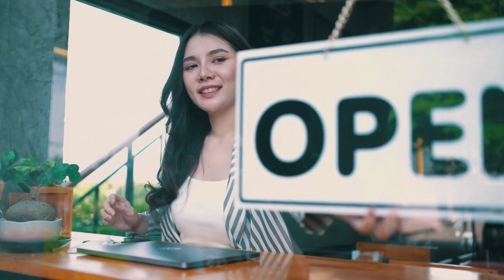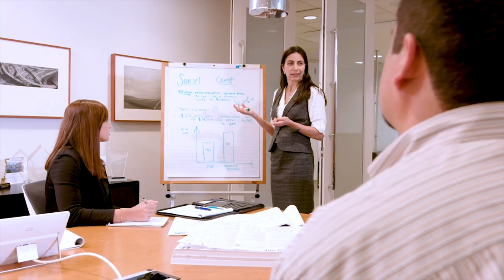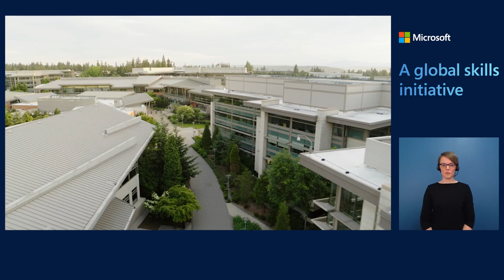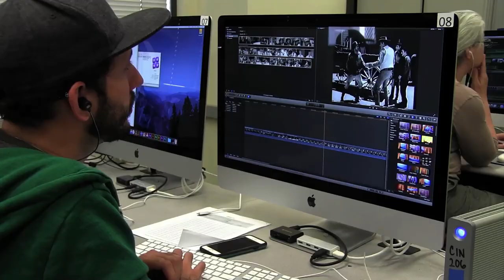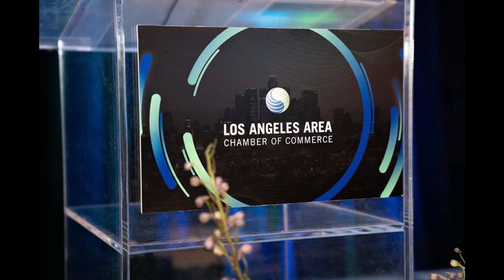Los Angeles Area Chamber of Commerce 2022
The L.A. Chamber's Vision for 2022.